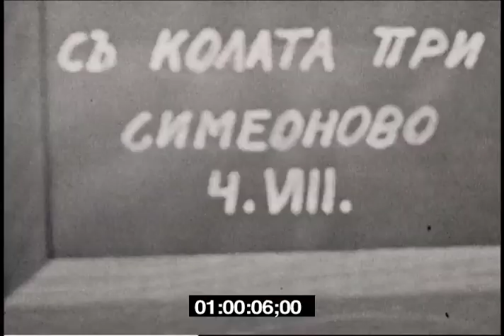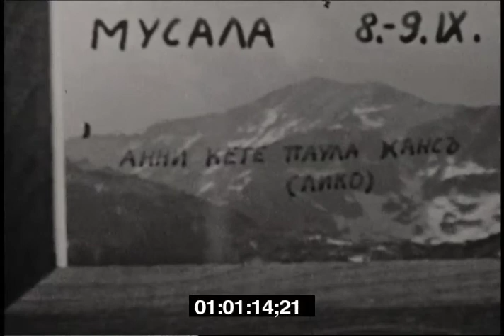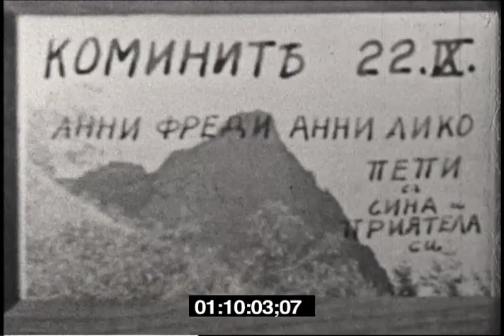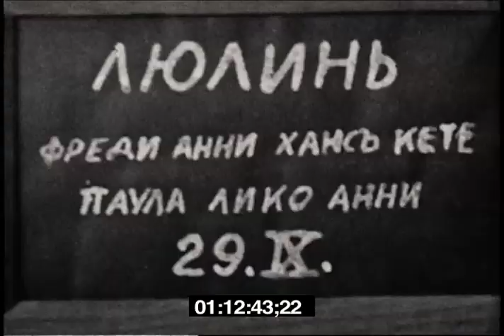Pepi English, Kominite, Vitosha, Bulgaria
Camera Operator: Licco Max Haim (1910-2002)
Soundtrack: The Year 1812 Solemn Overture, Op. 49,  Pyotr Ilyich Tchaikovsky